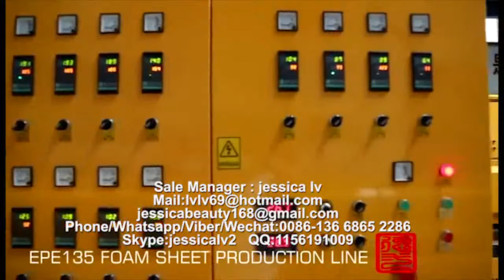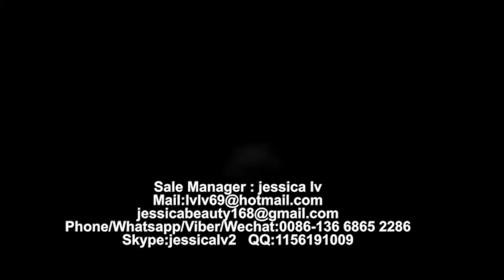Fully automatic EPE foam sheet Production line